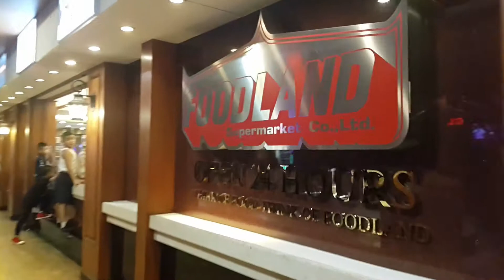Silom Soi 2 Soi 4 Bangkok Thailand night life